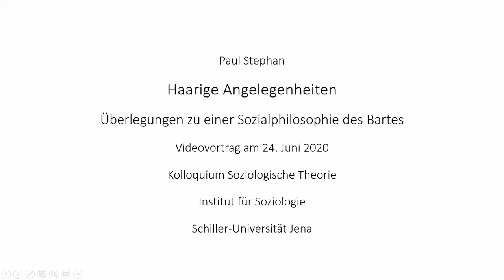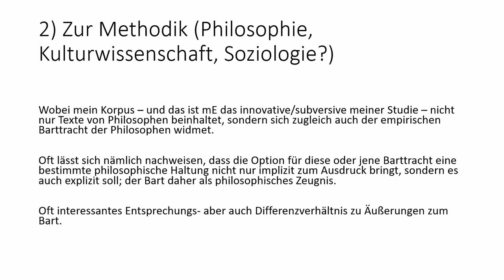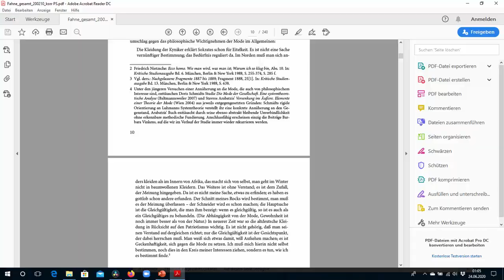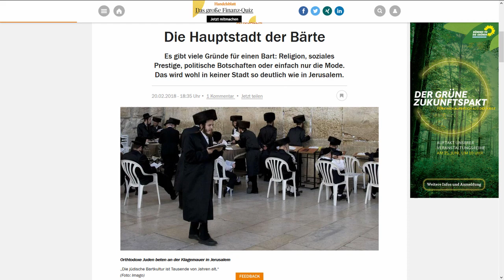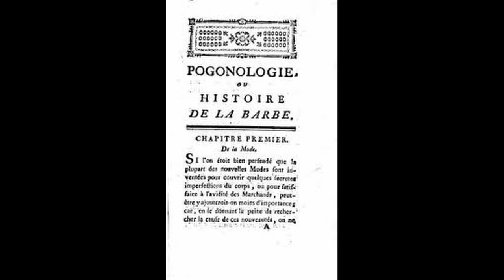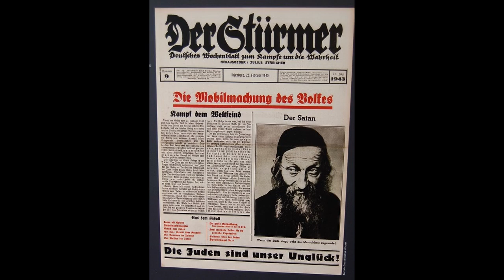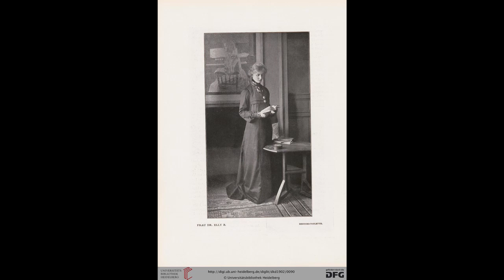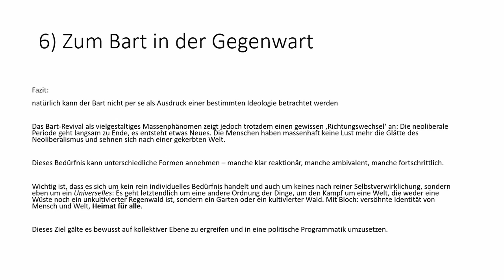Paul Stephan: Haarige Angelegenheiten - Überlegungen zur einer Sozialphilosophie des Bartes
Vorstellung des Buches "Bedeutende Bärte. Eine Philosophie der Gesichtsbehaarung" von Paul Stephan für das Kolloquium von Hartmut Rosa an der Universität Jena. Es geht u. a. um die Spezifik eines philosophischen Ansatzes gegenüber sozial- und kulturwissenschaftlichen, um die Funktion des Bartes als Ausdrucksmedium sozialer Differenzen und um den modernen Großtrend der Glättung, dem sich der Bart widersetzt.